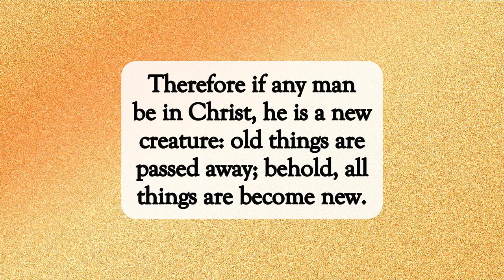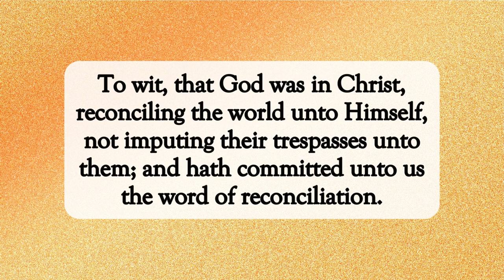Reconciled Back To God🙌🏽dailyword